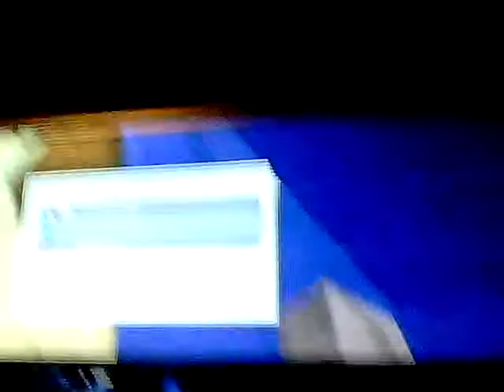Minecraft with me and my brother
Really good right